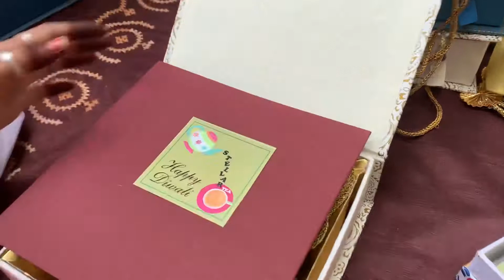Diwali Hampers in Eco Friendly Boxes by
We infuse lot of love and good luck in every order we pack and ship. Every order also has small little surprise to bring that priceless smile our clients face. We believe small things make big difference.

This is mission of our venture Surprise Someone.

Our Amazon Store

Not a single tree was cut to make this item.
This is completely hand  made and made of premium cardboard and 100% recycled hand made paper.

This is made by women artists from India. When you buy a product from SURPRISE SOMEONE, you are buying more than just a gift as you make someone SMILE.